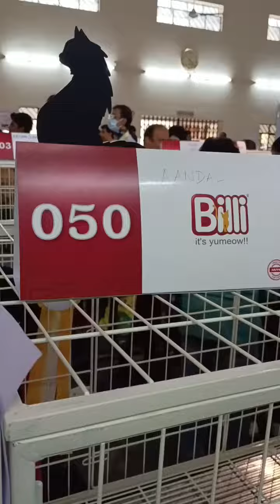பூனைகள் 🐱 இத்தனை வகைகளா ...? ஆச்சிரியத்தில் ஆல்த்திய பூனை கண்காட்சி...